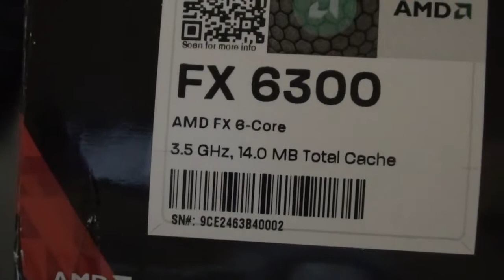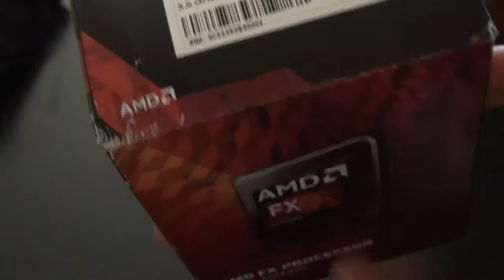Unboxing AMD FX 6300 Black Edition CPU 6 core **Let´sPlay**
mi segundo Unboxing para armar mi pc gamer
todo un reto ya q no se ni bosta de como hacerlo...